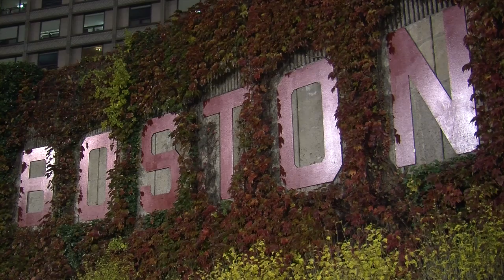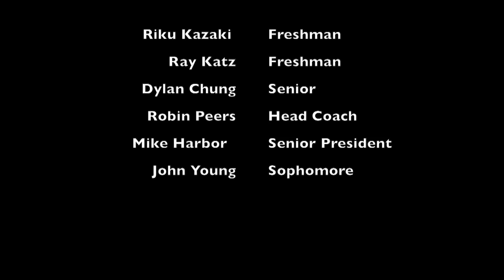15 as 1 - The story of the 2014 Boston University Men's Rugby Team (Paul Dudley Reporting)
The story of the 2014 Boston University Men's Rugby Team